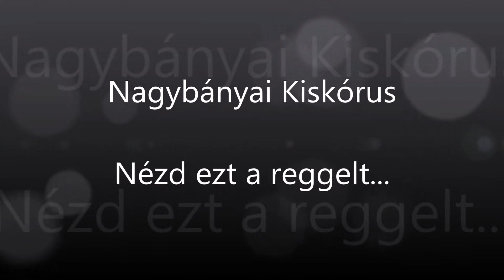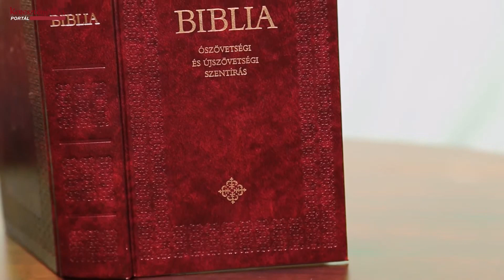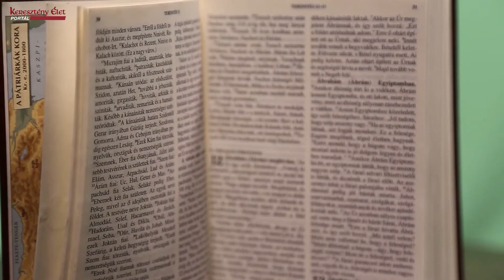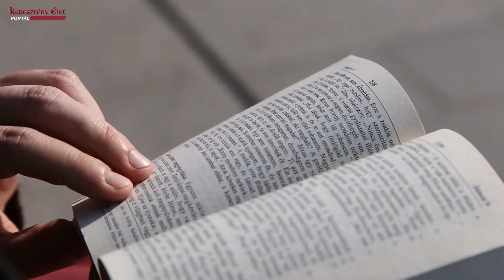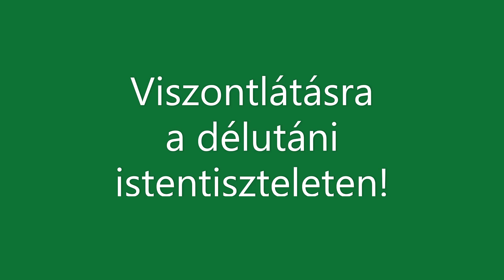Érted-e? - Kétegyházi Baptista Gyülekezet (Füstös Gyula, lp.)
A „homo sapiens” jelentése: értelmes, bölcs, gondolkodó ember. Aki értelmes, bölcs és gondolkodó, az kezdi érteni az élet nagy dolgait, a világ titokzatos rendjét, az érzelmek és gondolatok szövevényét. A tanító legfontosabb kérdése tanítványához: „Érted-e? Érted-e amit mondok, magyarázok, bizonyítok?”
   Mivel örök tanulókként járunk az életúton, ezért gyakran hallhatjuk a Nagy Tanító kérdését: „Érted-e, gyermekem?” Érted-e a szavamat, üzenetemet, igéimet? Érted a másik embert? Érted a magadban dúló viharok okát? Most még talán nem mindent értesz. De eljön a teljesség, és akkor a most még töredékes ismereted kiteljesedik, és nem lesz kérdés többé: Érted-e gyermekem?”